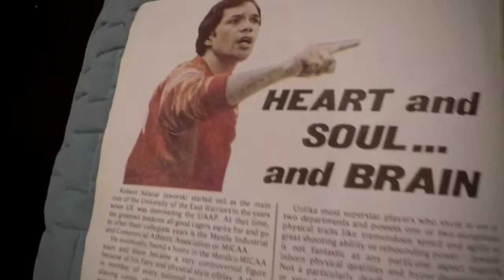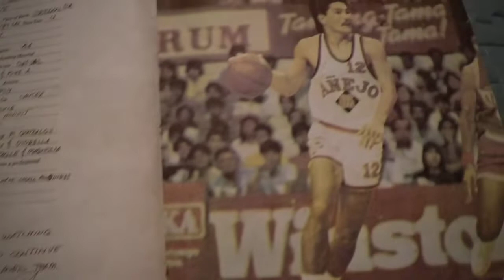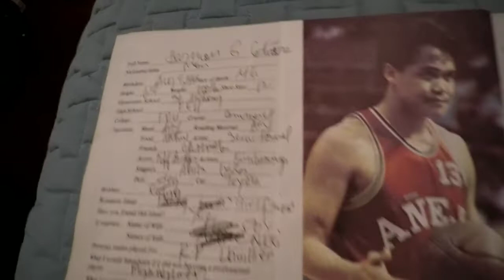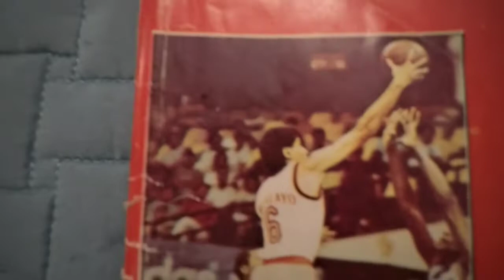Ginebra San Miguel - Anejo Rum 65 - PBA - Dondon Ampalayo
Found this old PBA magazine about Anejo Rum 65.  They were Ginebra San Miguel and changed their team name to Anejo Rum 65 and then went back to Ginebra again after a year or two i think.